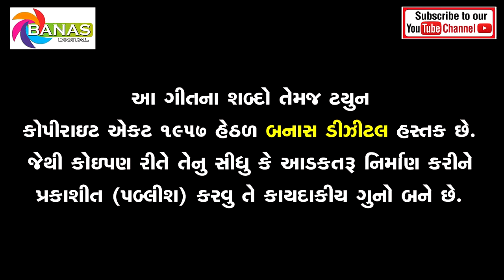DJ New Songs Govliyo || લેટેસ્ટ ન્યૂ ગુજરાતી સોન્ગ 2018 || Asha Thakor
Gujarati Superhit New Songs || Dj Govaliyo

Song - DJ Govliyo
Singer - Asha Thakor
Writer - Virbhan Thakor
Support - Jai Gopal Bits Koita (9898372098)
Recording - Morlo Studio, Patan